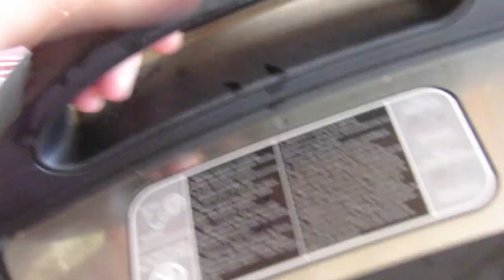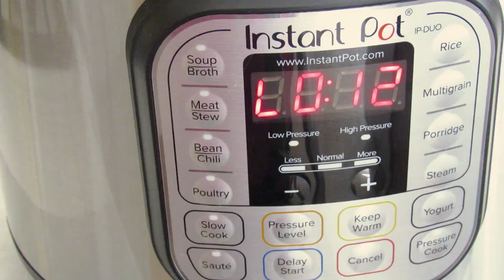روست او كورند بيف (لحم المحفوظ الأيرلندي) مجمد بقدر الضغط الكهربائي باقل وقت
طريقة سهلة وسريعة لطهي لحم البقر المشوي و المجمد

حلة حجم L 6
حجم اللحم حوالي باوند  3-3.5
1 كوب سائل من اختيارك
وقت الطهي: 130 دقيقة على زر اللحم
حرر الضغط المتبقي بعد 12-15 دقيقة
إذا كنت تحب أن يكون اللحم طريًا جدًا ، فقم بعمل NPR